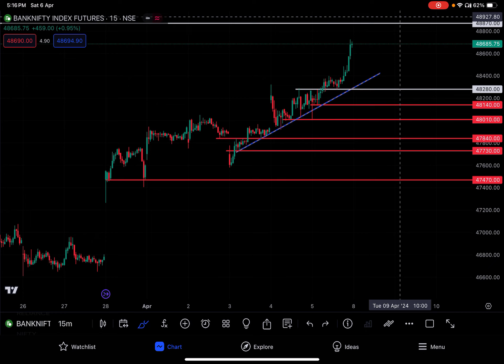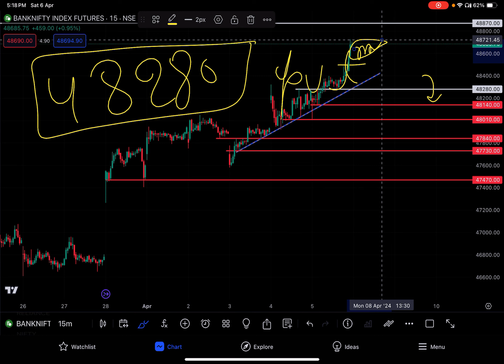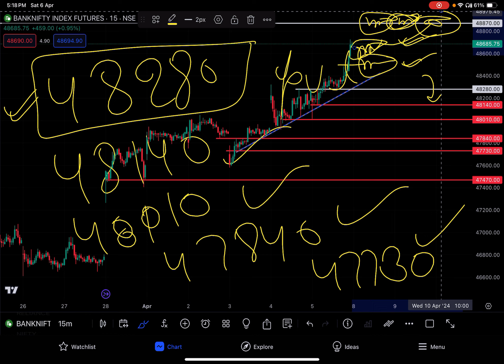BANKNIFTY PREDICTION For Tomorrow || Monday 8 April 2024 || legacy of charts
Finnifty prediction for monday
NIFTY PREDICTION And Bank Nifty Analysis For Monday | 8 Apr 2024 | Bank Nifty Tomorrow | legacy of charts

options trading
nifty fifty
nifty nifty
options stocks
option trading stocks
nifty prediction for tomorrow
banknifty
nifty analysis
nifty bees
nifty prediction
nifty tomorrow
nifty trading
technic analysis for options trading
today’s market analysis
price prediction
quant prediction
tesla stock prediction for tomorrow

Monday market predication
Monday stock market

option trading this week
stock to trade tomorrow
amc stock prediction tomorrow
stock market next week prediction
stock market youtube
trading stock options for beginners
intraday option trading strategy
best stock option trading strategies
stock market trading strategies
options trading for profit trader
stocks and options trading
buy bank nifty options
nifty vlogs
bank nifty options
today nifty 50 prediction for tomorrow
nifty 50 gap up or down
pre market report today
tomorrow stock market prediction
long term options trading strategies
zero to hero
zero the hero
zero hero
hero zero strategy
learn trading from zero
nifty trade levels
banknifty trade levels
Finnifty trade levels
today’s trade analysis
banknifty expiry day strategy
finnifty expiry day strategy
Chart reading
banknifty tomorrow
nifty forecast
banknifty forecast
banknifty outlook for tomorrow
banknifty outlook for next week
nifty outlook for Monday
nifty outlook for 8 April
banknifty outlook for Monday
banknifty outlook for 8 April
share market prediction for tomorrow
stocks prediction
technical analysis
nifty 50 tomorrow prediction
nifty tomorrow
stockmarket outlook
stockmarket tomorrow
finnifty outlook
finnifty prediction
finnifty tomorrow
finnifty tomorrow prediction
finnifty 8 April outlook
finnifty Monday outlook
finnifty Monday prediction
finnifty zerohero trade
banknifty zerohero trade
nifty zerohero trade
banking stocks
nifty stock
nifty charts technical analysis
banknifty charts technical analysis
nifty options for tomorrow analysis
finnifty options for tomorrow analysis
finnifty option chain analysis
finnifty chart pattern
finnifty chart
banknifty chart
nifty chart
finnifty chart technical analysis
banknifty premium chart
nifty premium chart
finnifty premium chart
nifty levels
banknifty levels
finnifty levels
zero loss option trade
nifty 50
swing trading the stock market
day trading and swing trading
finnifty expiry
banknifty expiry
nifty expiry
finnifty expiry trade
banknifty expiry trade
nifty expiry trade
banknifty expiry prediction
banknifty expiry outlook
technical chart pattern analysis
weekly option chain analysis
finnifty analysis
option trading chart pattern
complete chart pattern
today option trading prediction
bank nifty option trading chart analysis
swing trading
pre market trading strategy

live trading
intraday stocks
intraday trading
share market
short video
trading
trader
livestream
trading for beginners
investor
trading strategy
smart money concept
zero-hero trade
bank nifty tomorrow prediction
banknifty analysis
finnifty strategy